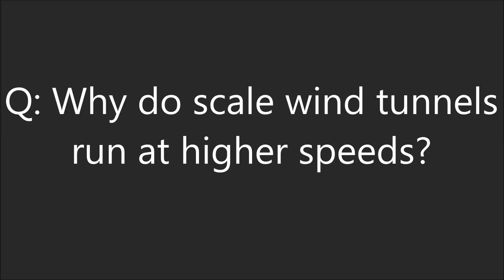General Motors' Reduced Scale Wind Tunnel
Highlights from a tour of the wind tunnel.